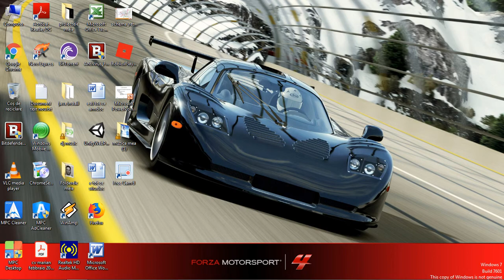mindustry fortress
Combine 2 or 3 weapons plus the best shield
and you will have the highest score sorry for lack of sound, problems with settings
finally I created an online store, please visit buduroi-store.myshopify.com here you can find quality products at low prices